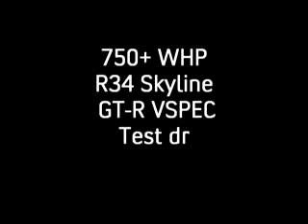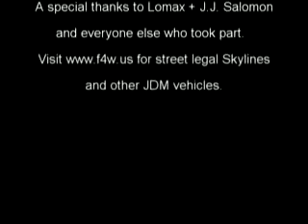Pantyman test drives an R34 Skyline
Pantyman testing behind the wheel of an R34 Skyline GT-R through the streets of Shreveport.